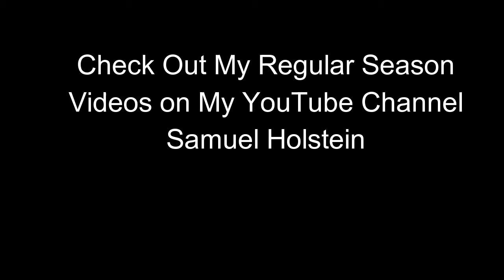Samuel Holstein Scrimmages 2016 Vs Athens, Minford, Northwest